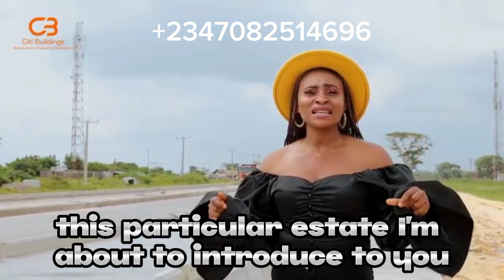Affordable Dry Land Beside Alarocity Ilamija Buckingham City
Buckingham City, by Alaro, off Lekki Epe Expressway,  Lagos is Selling very fast.

Send a DM now or click this

Here are 5 Reasons you shouldn’t miss out on this Estate;

1. Investing in land can be relatively cheap. Being a limited resource and non-depreciable, it’s only wise to invest while you can.

2. You don’t have to pay bills for maintenance: It is like storing your money in the bank only that you get a huge profit.

3.  Land continues to prove to be one of the most profitable long-term investments anyone can ever make, it is for patient smart investors.

4. Investing in Land gives you peace of mind: The land you buy today can’t be lost or destroyed, it is a tangible asset that doesn’t wear out, the peace you get when you think about your investments and how in years to come the selling price will double is priceless. with all of these benefits and your ability to buy it for next-to-nothing, you can relax knowing you made the right decision.

5. Land investing is a huge opportunity: Any opportunity you get to buy land you should grab it because it’s not every day you get to see valuable land at an affordable rate. Investing in land is the easiest means of securing your future. A lot of smart people are already keying into this.

LOCATION:
Located 10 minute away from the International Airport 🛬, and situated at Ilamija, right beside Alaro City, Along Lekki-Epe Expressway.

TITLE
Government Allocation C of O

PRICE : N 5,700,000 300sqm

PRICE : ₦ 9, 500,000  500sqm

Flexible payment plan is available.